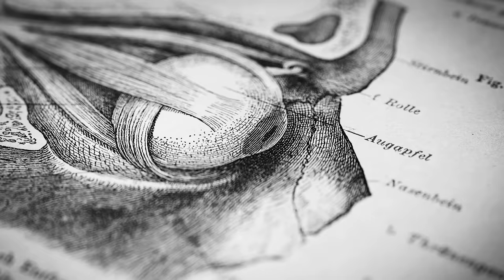Nicotine’s Effects on the Brain & Body & How to Quit Smoking or Vaping | Huberman Lab Podcast #90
In this episode, I explain how nicotine impacts the brain and body, including its potent ability to enhance attention, focus, and alertness, increase blood pressure and metabolism and reduce appetite. I discuss nicotine’s ability to increase the action of neurochemicals, including dopamine, norepinephrine, and acetylcholine and activate sympathetic (alertness-promoting) neural circuits. I also discuss common nicotine delivery methods, such as cigarettes, vaping, dip, and snuff, and how they each create their own unique experience and how they, but not nicotine itself, cause cancer and other adverse health effects. I also explain science-based tools to permanently quit smoking cigarettes or vaping, including peer-reviewed clinical hypnosis tools, antidepressants, and alternative nicotine replacement (patches, lozenges, gums etc.). As nicotine is one of the most widely used substances with billions of users — most of whom report wanting to quit — this episode ought to be of interest to former/current nicotine users, those who want to quit smoking or vaping and/or those interested in learning the biology behind how nicotine impacts the brain and body.

Articles
Predictors of smoking abstinence following a single-session restructuring intervention with self-hypnosis
Pharmacological Approach to Smoking Cessation: An Updated Review for Daily Clinical Practice

Timestamps
00:00:00 Nicotine
00:02:47 Momentous Supplements
00:03:41 Tool: Brief Daily Meditation & Focus
00:05:59 The Arrow Model of Focus, Alpha GPC & Garlic Supplements
00:10:43 Thesis, InsideTracker, ROKA
00:14:35 Nicotine Effects vs. Methods of Delivery, Acetylcholine
00:19:55 Where is Nicotine Found? Nicotinic Acetylcholine Receptors
00:25:12 Nicotine & Effects on the Brain: Appetite, Dopamine & GABA
00:30:58 AG1 (Athletic Greens)
00:32:11 Nicotine, Acetylcholine & Attentional “Spotlighting”
00:37:29 Nicotine, Norepinephrine & Alertness/Energy
00:41:10 Nicotine & Effects on Appetite & Metabolism
00:46:47 Nicotine & Effects on Body: Sympathetic Tone
00:51:29 Nicotine & Cognitive Work vs. Physical Performance
00:55:08 Nicotine Delivery Methods & Side Effects, Young People & Dependency
00:58:35 Smoking, Vaping, Dipping & Snuffing: Carcinogens & Endothelial Cells
01:02:34 Smoking, Vaping, Dipping & Snuffing: Negative Impacts on Lifespan & Health
01:09:23 How to Quit Smoking, Nicotine Cravings & Withdrawal
01:13:56 Vaping & Nicotine, Rates of Effect Onset, Dopamine, Addiction & Depression
01:25:06 Tool: Quitting Smoking & Clinical Hypnosis, Reveri
01:30:16 Bupropion (Wellbutrin) & Quitting Smoking
01:36:24 Tool: A Nicotine Replacement Schedule to Quit Smoking, Nicotine Patch/Gum
01:41:52 Tool: Biological Homeostasis & Nicotine Withdrawal, The “First Week” Strategy
01:51:39 Zero-Cost Support, YouTube Feedback, Spotify & Apple Reviews, Sponsors, Momentous Supplements, Neural Network Newsletter, Instagram, Twitter, Facebook